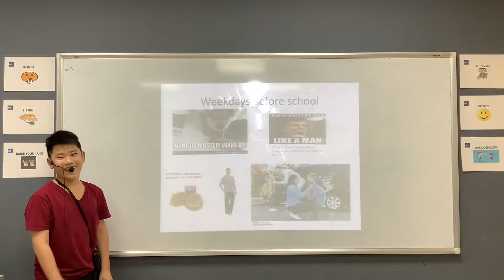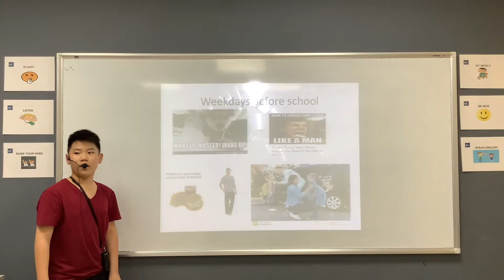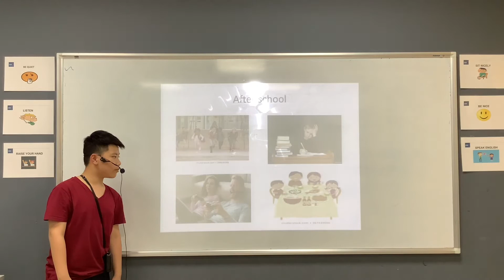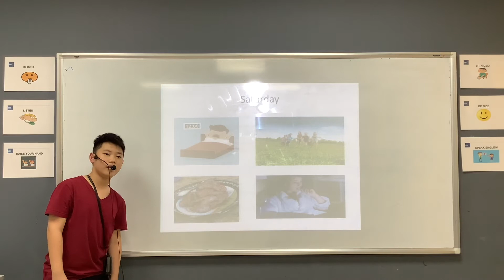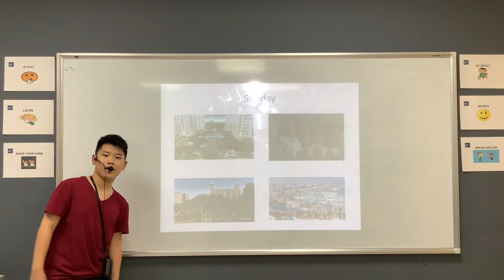CEC | Mini-project: Daily Routines | Hoàng Đăng Khoa